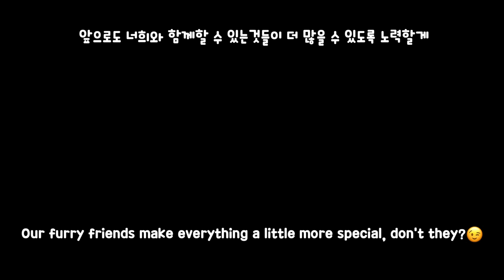My dogs helped me pick up my daughter after daycare and then something good happened